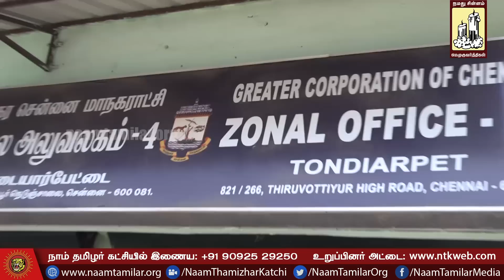ஆர்.கே. நகர் இடைத்தேர்தல்: கலைக்கோட்டுதயம் வேட்புமனு தாக்கல் செய்தார்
ஆர்.கே. நகர் இடைத்தேர்தல்: நாம் தமிழர் கட்சியின் வேட்பாளர் கலைக்கோட்டுதயம் வேட்புமனு தாக்கல் செய்தார்

2016 - உருவாக்குவோம் புதிய அரசியல் வரலாறு!

நாம் தமிழர் கட்சி - அதிகாரப்பூர்வ காணொளிகள் | Naam Thamizhar Katchi Official Videos | Naam Tamilar Seeman Videos | Naam Tamilar Seeman Speeches | Naam Tamilar Party Latest Videos | Naam Tamilar Seeman Speech 2016